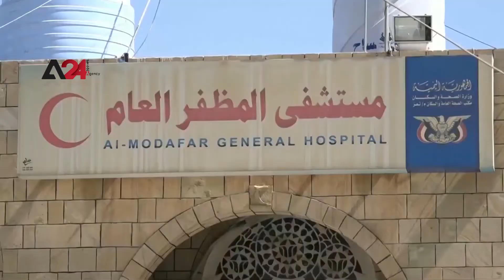Yemen- Amid Poor Health Services, Fever Sweeps Taiz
Following local hospitals’ failure to admit new patients, the highly populated areas in Taiz witnessed an unprecedented surge in death toll and patients after the outbreak of new waves of viral fevers, Dengue Fever, West Nile fever, and Malaria variants. The health office made it clear that if concerned authorities don’t take immediate actions, more people will get infected, adding that some private hospitals can’t accept more patients as they have reached their full capacity